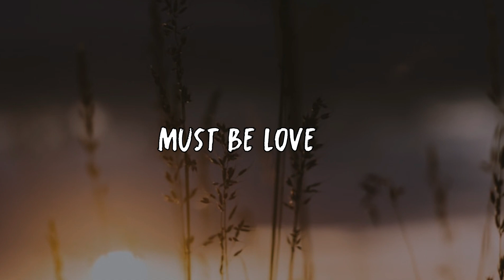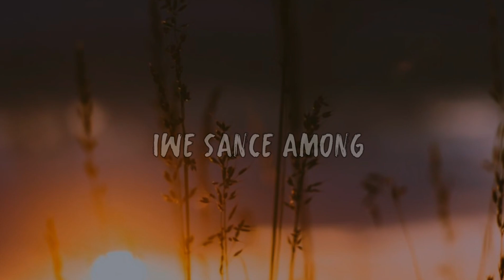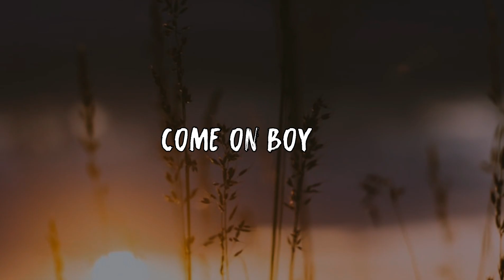Serena - Safari [Lyrics]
Produced By
Pink Elephant
Written By
Serena, Karo (Rapper), Radu Baisan & MRM (ROU)

Roton Music TV

I'm making Lyrics Video and upload on YouTube only for entertainment

This song lyrics is taken from GENIUS

Background wallpaper from
This site is free to use their photos

Lyrics of Safari

[Verse 1]
I’m feeling like ain’t first time we ever meet
Slow

[Pre-Chorus]
I can’t
Control this
Must be love
Love

[Chorus]
‘Cuz tonight
I’m naughty naughty
Dance with me like it’s my party

[Chorus]
‘Cuz tonight
I’m naughty naughty

[Verse 2]
Glow
We dance among them slow
Slow

[Pre-Chorus]
I can’t control this
Must be love
Love

[Chorus]
‘Cuz tonight
I’m naughty naughty

[Chorus]
‘Cuz tonight
I’m naughty naughty

[Chorus]
‘Cuz tonight
I’m naughty naughty